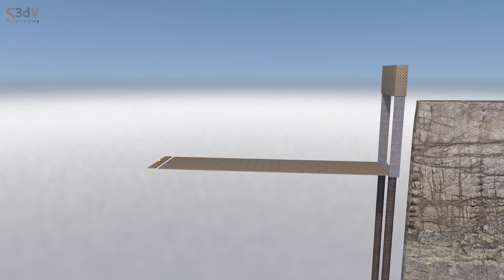Dominoes and Tetris VS Pacman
Another Pacman adventure. This time against Dominos and Tetris. Which one will win?

© S3dV 2020: Please do NOT copy and reupload this video without my permission!